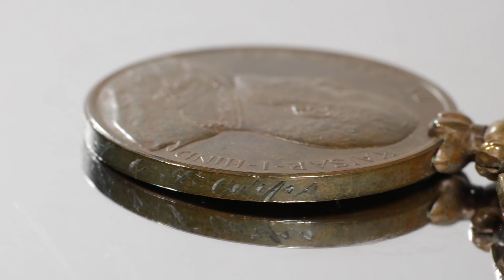1904 Tibet Bronze Medal with One Clasp: Gyantse Selling in the Gem Collection Offered by Stack's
In Lot 5119, Stack's Bowers Galleries offers this 1904 Tibet Bronze Medal with their EdgeView Technology. The inscription on the edge of the medal reads: "Cooly Mirgia Limbu S. & T. Corps."